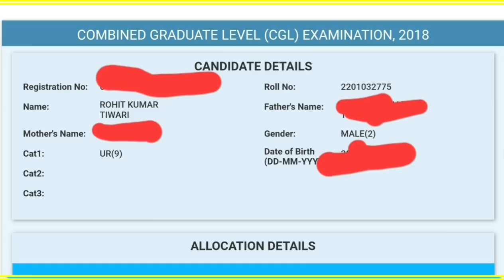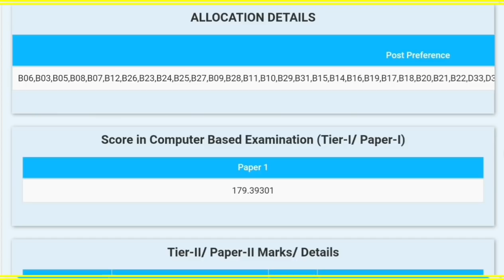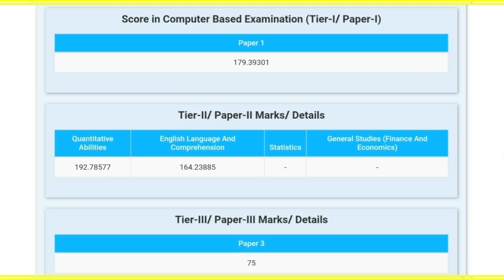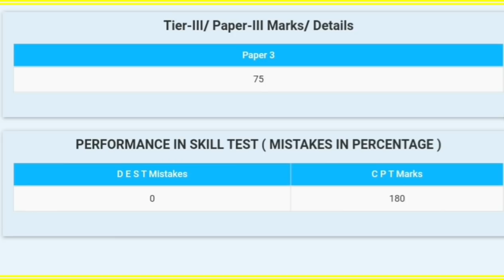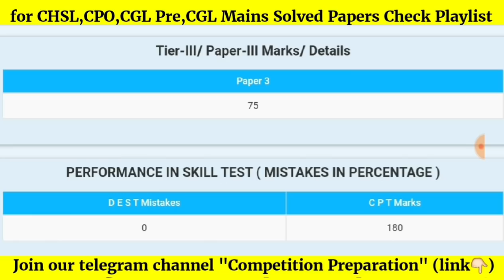My Final Score Card & Post Preference | SSC CGL Final Result | Competition Preparation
In this video I have shared my final score card of SSC CGL 2018, Post preference (why I preferred ASO over Inspector etc). I hope you'll find this video useful
My score in prelim exam was- good
In mains exam- excellent
In tier-3 exam- Extra ordinary
In tier-4 exam- I am very happy coz mujhe dar tha ki fail na ho jau.

Best Wishes.